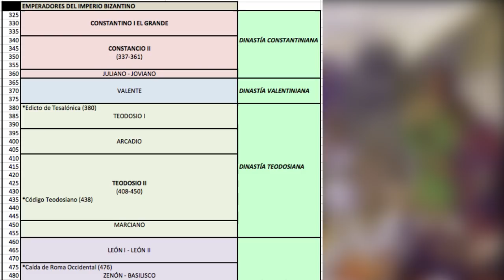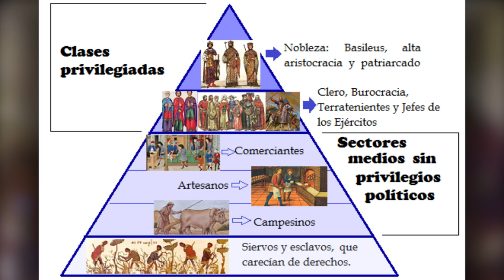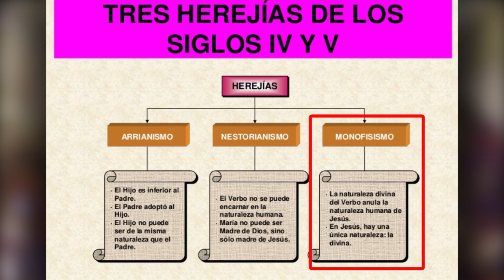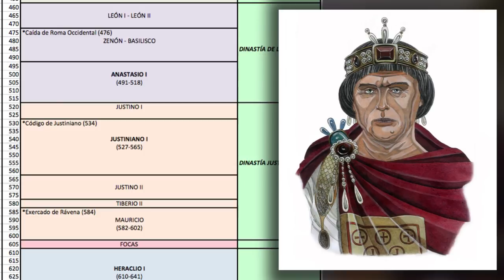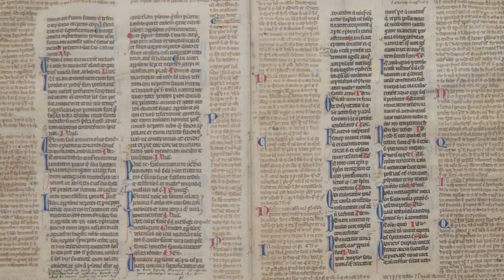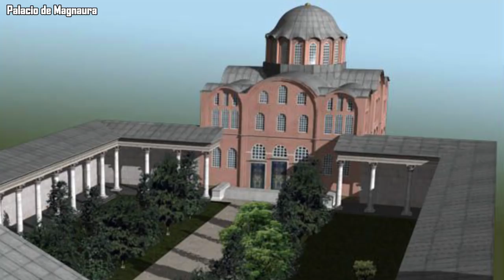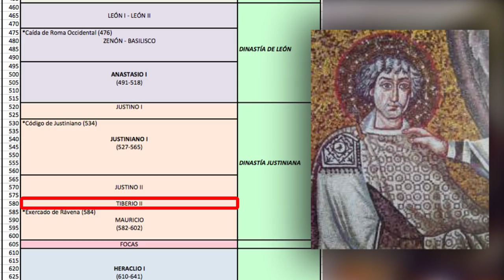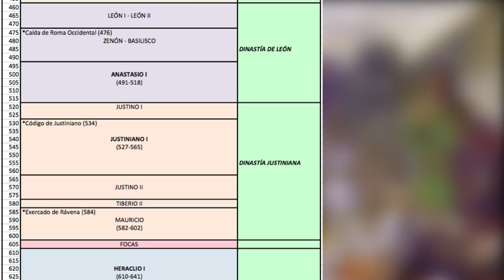IMPERIO BIZANTINO 1: De la caída de Roma al auge de Justiniano I (Documental Historia)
IMPERIO BIZANTINO 1: De la caída de Roma al auge de Justiniano I

0:00 Introducción
0:23 División y Caída de Occidente (293-476)
3:37 El Imperio Romano de Oriente (476-610)

Al contrario de lo que mucha gente cree, tras la conquista de Roma por Odoacro en el 476, los romanos no se fueron a la mierda. La parte oriental del Imperio continuó existiendo durante la Edad Media en lo que posteriormente fue conocido como Imperio Bizantino.

La historia de este Imperio empieza con Constantino I el Grande fundando sobre Bizancio la ciudad de Constantinopla, y continúa hasta la llegada de un emperador llamado Justiniano I, quien intentaría, con ayuda de su general Belisario, restaurar el imperio caído.

Se enfrentó a múltiples problemas, como la revuelta de Niká, la construcción de la basílica de Santa Sofía, la mayor cúpula de la época, el problema armenio con el rey persa Cosroes I y la conquistas de Cartago, el sur de Hispania y de Italia, dominada primero por los ostrogodos y después por los lombardos. Finalmente también se enfrentaría a la llegada de nuevos invasores bárbaros: los ávaros, los eslavos y los búlgaros.